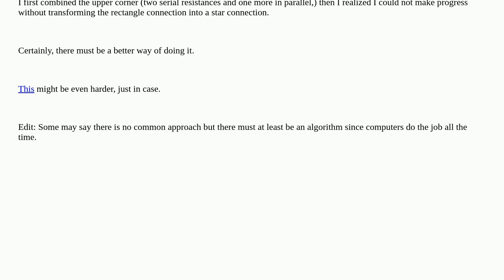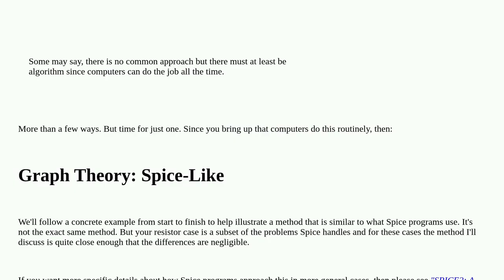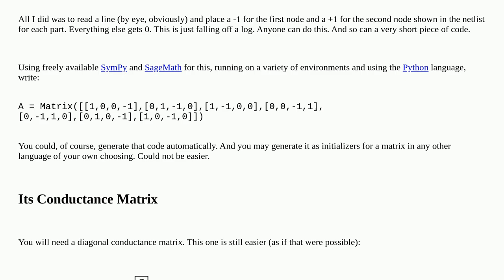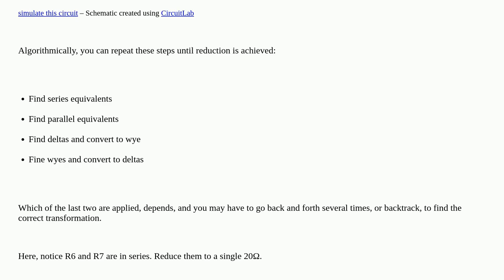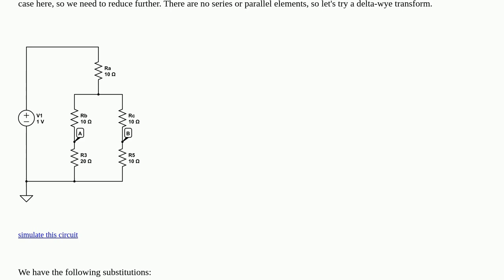Electronics: Algorithm for substituting any resistance network to one resistance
Algorithm for substituting any resistance network to one resistance

A special thanks goes out to the awesome community

  circuit-analysis